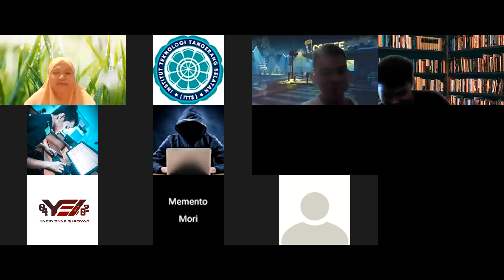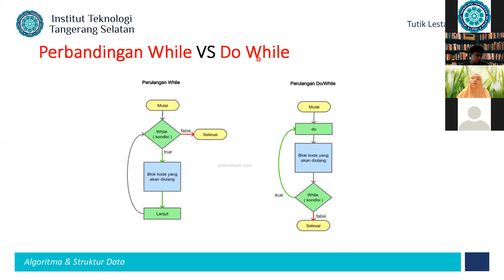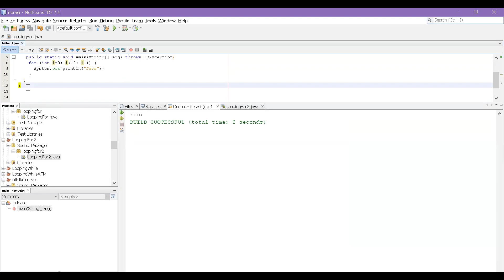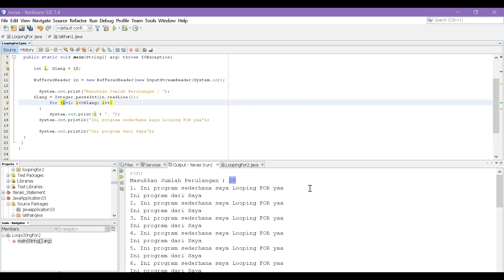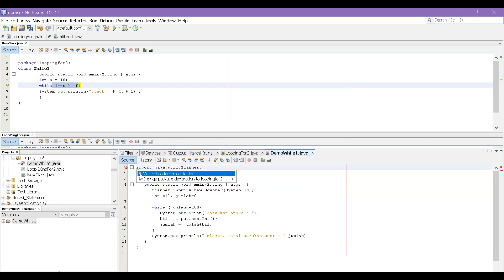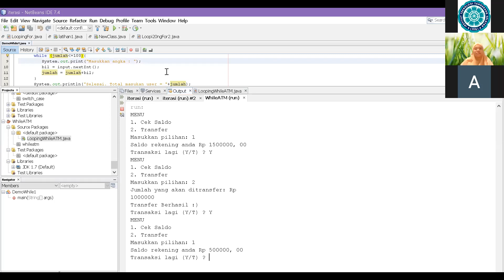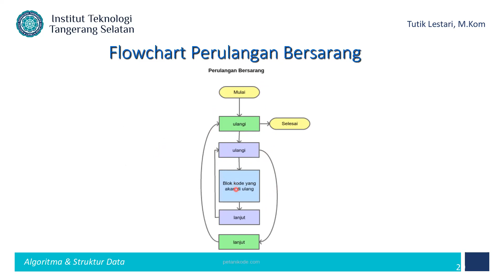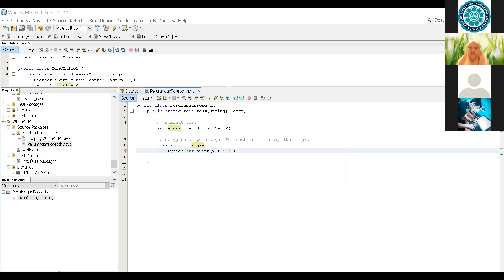Algoritma & Struktur Data + Praktek (IF106) - Reg 09 November 2021